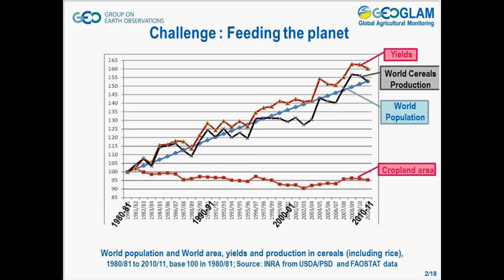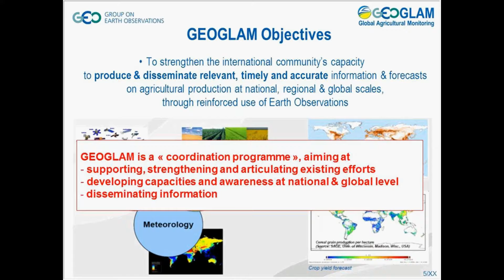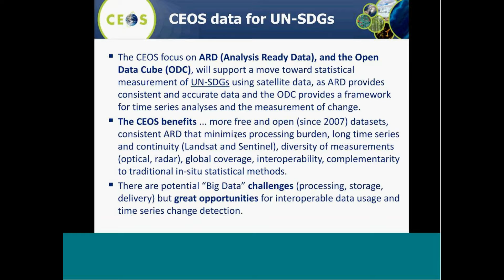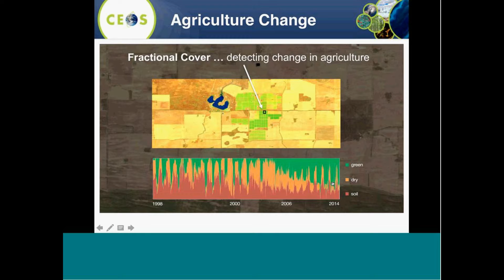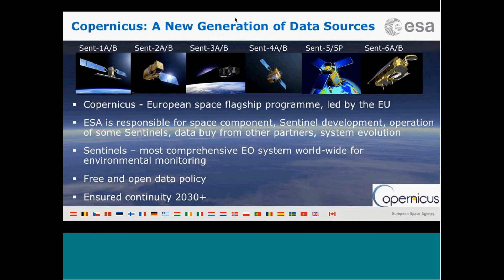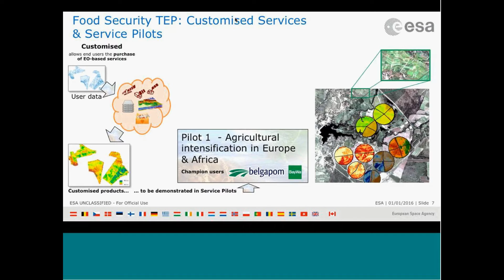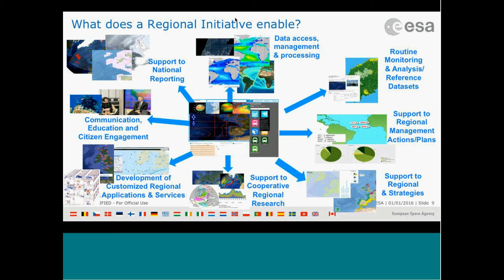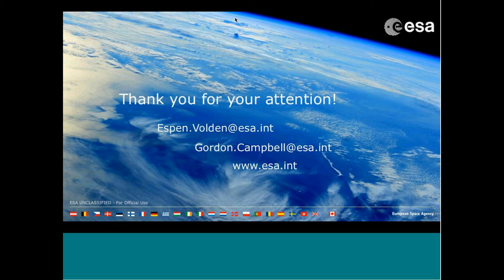1st Round Table Meeting in Vlasti Webex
1st Round Table Meeting in Vlasti Webex